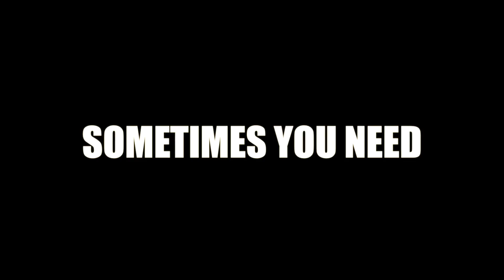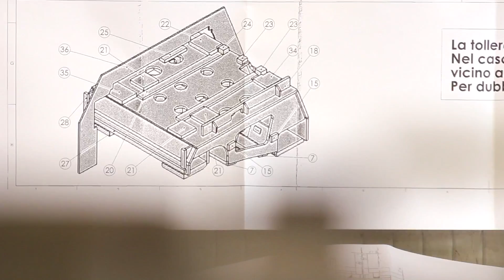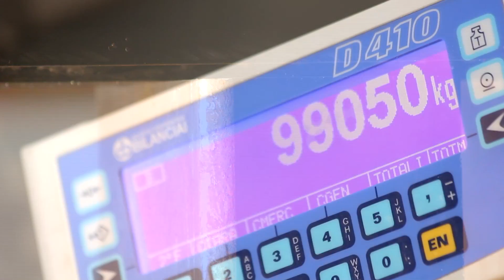SC saldatura carpenteria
Video aziendale SC Srl 2013 / "A volte servono le maniere forti"